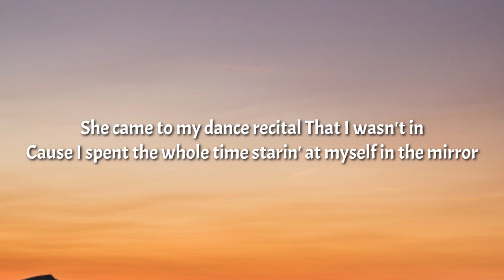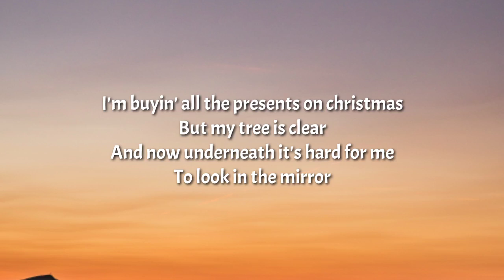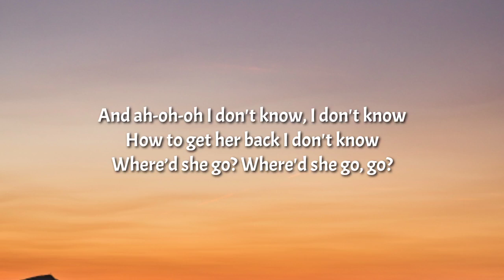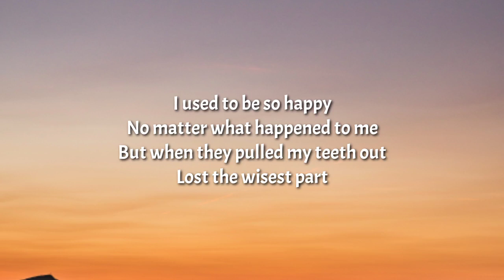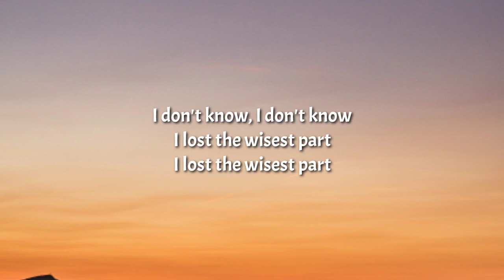Bea Miller - wisdom teeth (Lyrics)